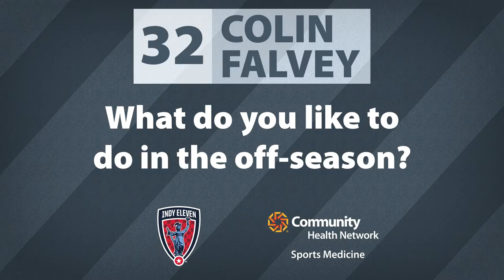Indy Eleven's Colin Falvey, Defender